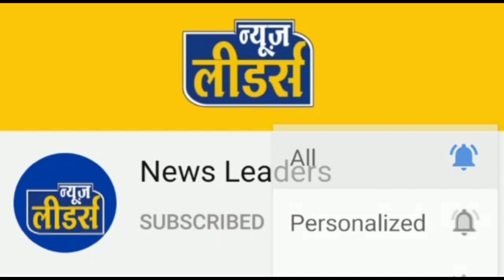News Leaders - जुलवानिया दर्दनाक हादसा, बस ने बाइक को मारी ज़ोरदार टक्कर, 2 की उखड़ी सांस, 1 गंभीर !